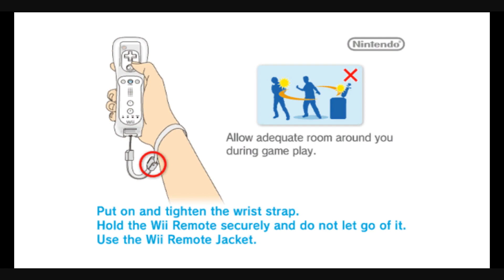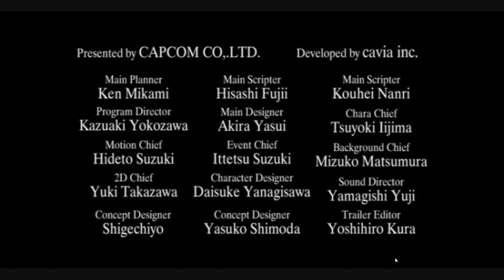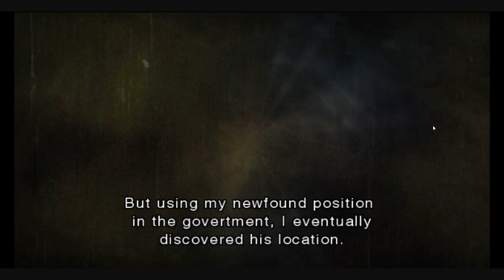RE:The Darkside Chronicles [Game of Oblivion] 2 Player Dolphin Emulator Livestream Clip #6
Livestreamed, local multiplayer gameplay livestream of Game of Oblivion in CapCom's game, Resident Evil: The Darkside Chronicles. I played as Claire Redfield and my friend Tevin played as Chris Redfield.